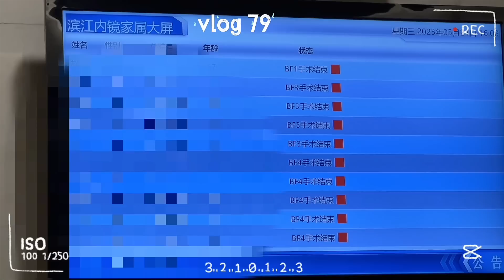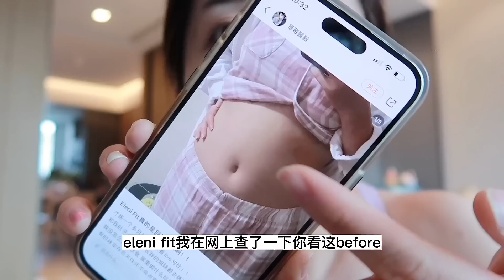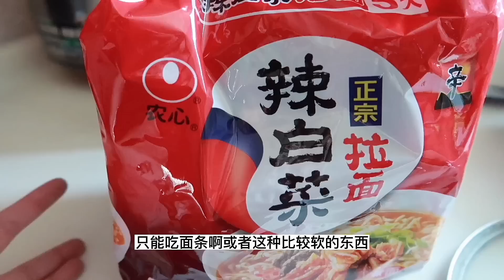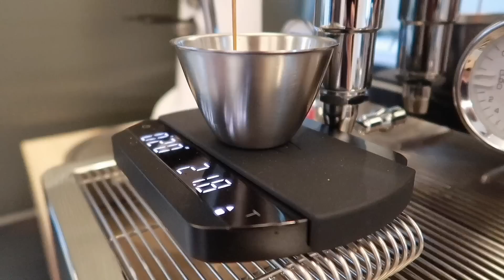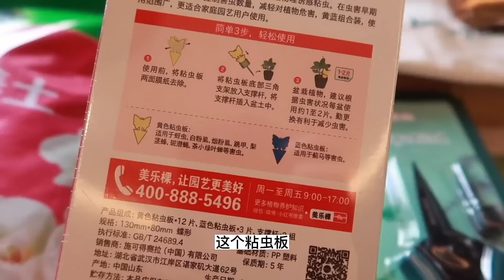Yesterdays’Vlog#79无痛肠胃镜检查｜多巴胺色系夏日硬防晒🌸｜自制牛油果生椰拿铁｜｜苹果型身材打卡Eleni Fit🏋️‍♀️｜逃离城市，被大自然治愈的徒步之旅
【来这里勾搭】
👉小红🍠：Krysti_Naaa
👉微博：Krysti_Naaa
👉Ins：krysti_naaa

❣️好用才推荐‼️多巴胺色系超美硬防晒戳这里哦～～～～❣️

💛最最最爱的奶油黄飘带渔夫帽！（大头友好！！！）

💙薄荷冰蓝防晒服（就是我穿滴这件蓝色～ 同款灰色我也很爱！）

💓奶霜白披肩防晒服（小个子 苹果身材必入！）

❤️我带的白色款墨镜（就是封面这个～日常万能搭配王😁）

🤎腾哥滴防晒服(部分尺寸有缺货～但是这个版型非常好，可以看看相似款，要比其他运动品牌的男士防晒服百搭好看很多）

感谢蕉下对本视频的部分赞助